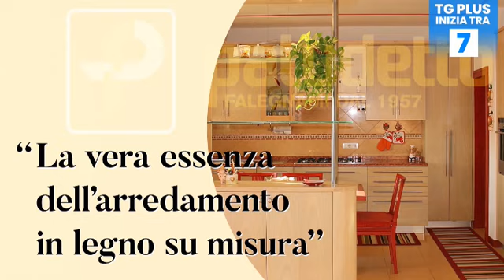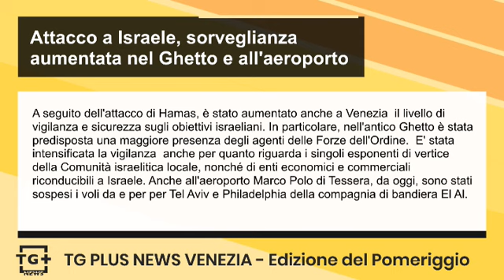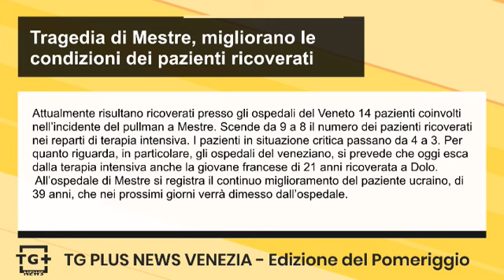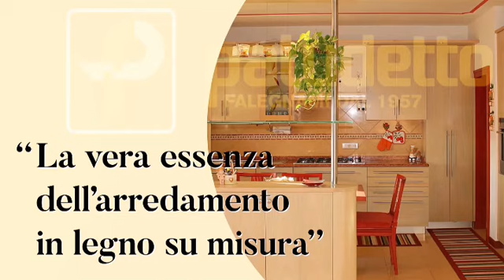San Donà, a fuoco magazzino vicino a una casa - TG Plus NEWS Venezia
Un incendio si è verificato questa notte in via Pascoli, a San Donà di Piave. Le fiamme sono divampate in un magazzino annesso a un’abitazione. Sono andati bruciati gli attrezzi e il materiale contenuto all’interno del magazzino stesso. Sul luogo sono intervenuti, dalle 3:00, i vigili del fuoco di San Donà, con un’autopompa e un’autobotte. I pompieri, in breve tempo, hanno spento l’incendio e messo in sicurezza l’abitazione a fianco, che non ha subito alcun danno. Le operazioni di soccorso sono terminate dopo circa un’ora e mezza. Le cause dell’incendio sono al vaglio della squadra dei Vigili del Fuoco intervenuta sul posto.

A seguito dell'attacco di Hamas, è stato aumentato anche a Venezia  il livello di vigilanza e sicurezza sugli obiettivi israeliani. In particolare, nell'antico Ghetto è stata predisposta una maggiore presenza degli agenti delle Forze dell'Ordine.  E' stata intensificata la vigilanza  anche per quanto riguarda i singoli esponenti di vertice della Comunità israelitica locale, nonché di enti economici e commerciali riconducibili a Israele. Anche all'aeroporto Marco Polo di Tessera, da oggi, sono stati sospesi i voli da e per per Tel Aviv e Philadelphia della compagnia di bandiera El Al.

Attualmente risultano ricoverati presso gli ospedali del Veneto 14 pazienti coinvolti nell’incidente del pullman a Mestre. Scende da 9 a 8 il numero dei pazienti ricoverati nei reparti di terapia intensiva. I pazienti in situazione critica passano da 4 a 3. Per quanto riguarda, in particolare, gli ospedali del veneziano, si prevede che oggi esca dalla terapia intensiva anche la giovane francese di 21 anni ricoverata a Dolo.   All’ospedale di Mestre si registra il continuo miglioramento del paziente ucraino, di 39 anni, che nei prossimi giorni verrà dimesso dall’ospedale.

Oggi sciopero nazionale di 24 ore dei lavoratori dei trasporti al quale potrebbe aderire il personale Actv e ATVO. Le principali richieste che stanno alla base dello sciopero sono: salario minimo per legge a 10 euro l’ora,  Sicurezza dei lavoratori e del servizio, introduzione del reato di omicidio sul lavoro. ACTV ha comunicato che per quanto riguarda i servizi tranviari e automobilistici urbani ed extraurbani saranno garantiti  dalle ore 06:00 alle 08:59 e dalle ore 16:30 alle ore 19:29. ATVO comunica che il servizio sarà garantito dalle ore 6.00 alle 9.00 e dalle ore 12.00 alle 15.00.